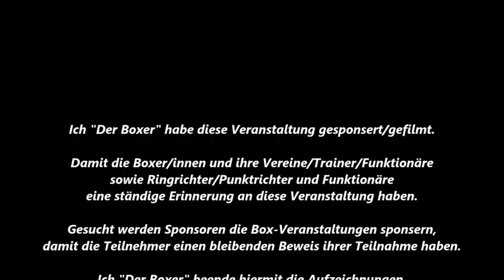Boxen NRW CUP - Mert Kocak vs. Ismet Ademi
4. Boxen Internationale NRW CUP 2017 am 21. und 22. Oktober 2017

Mert Kocak (BT Duisburg) vs. Ismet Ademi (BC Helios Aachen)

Im Junioren 80 Kg Finalkampf Boxen

Rote Ecke:  M. Kocak (BT Duisburg)
Blaue Ecke:  I. Ademi (BC Helios Aachen)

Sieger wurde Rote Ecke: Mert Kocak (BT Duisburg)

Boxkampf vom 21. und 22. Oktober 2017
Sporthalle Birth
Velbert-von-Humboldt-Str. 64
42549 Velbert